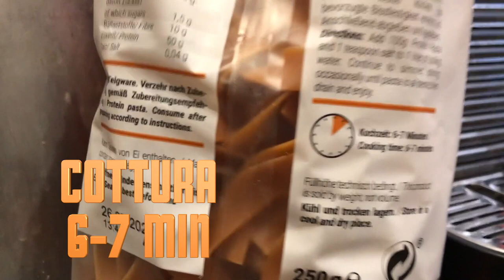Jill Cooper - Foodspring - Protein Pasta, 50% proteine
Nuovissimo arrivo di Protein Pasta di Foodspring. Perfetto per sostenere i muscoli, grazie ai 10 gr di fibre per sentirsi più sazi per più tempo.